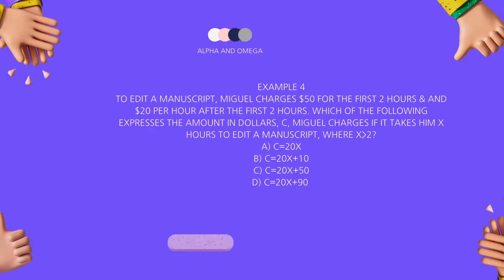SAT MATH COLLEGEBOARD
(SAT MATH IS ENGLISH!)